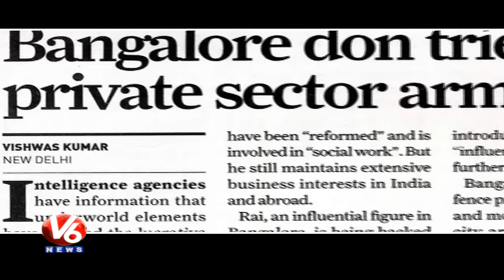Sudeep To Play Muthappa Rai In RGV Next Movie | Appa | Sandalwood Gossips | V6 News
It is said that director Ram Gopal Varma is set to work on his next movie on the life of reformed don Muthappa Rai, starring Sudeep.